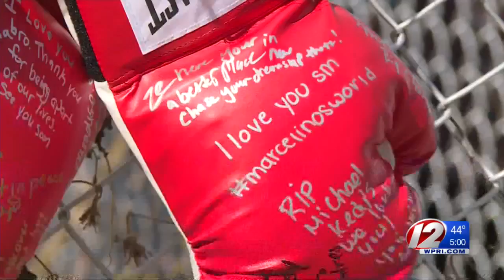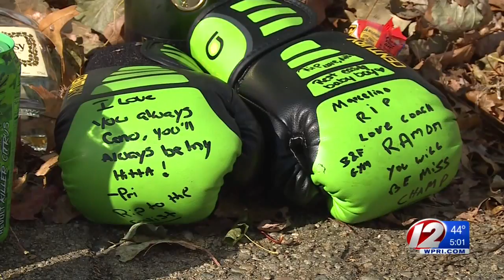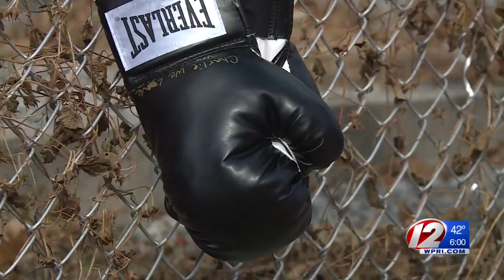Pawtucket Murder Victim, Suspect Were 'Best Friends'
Police allege Cedric Dalomba shot and killed Marcelino Debarros inside a home on Beechwood Avenue over the weekend.